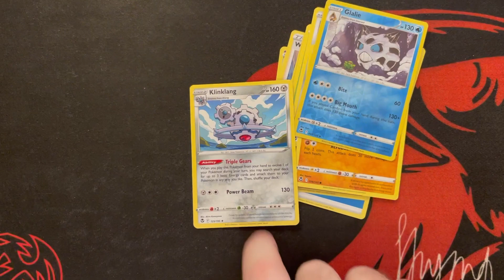POKEMON DAILY BOOSTER - SILVER TEMPEST WEEK - #28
Join me and my son as we open a booster pack every day for our SILVER TEMPEST week.